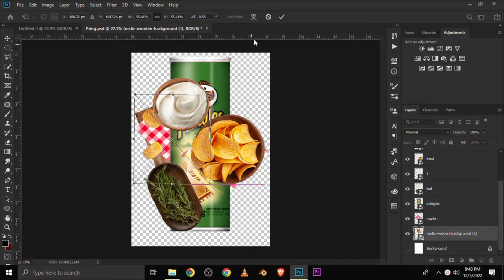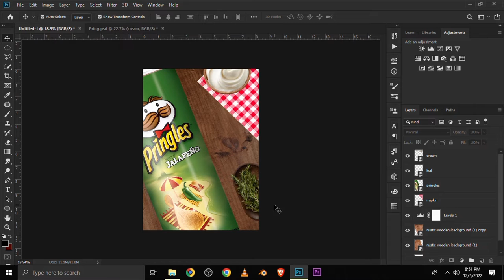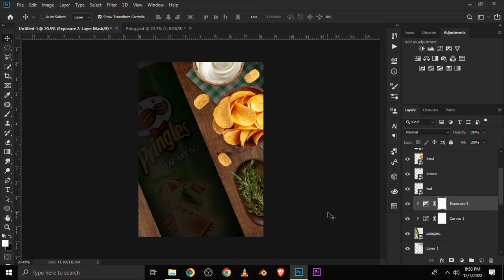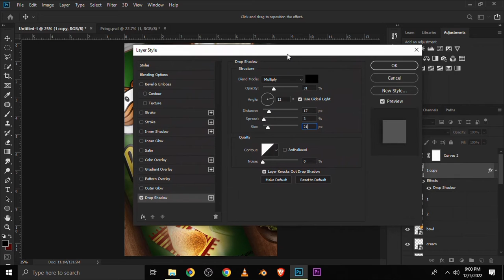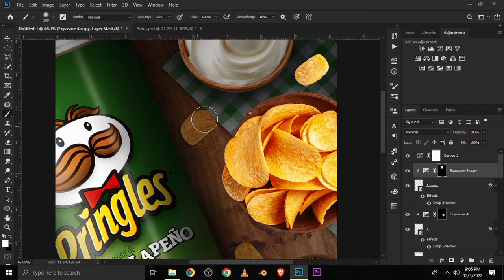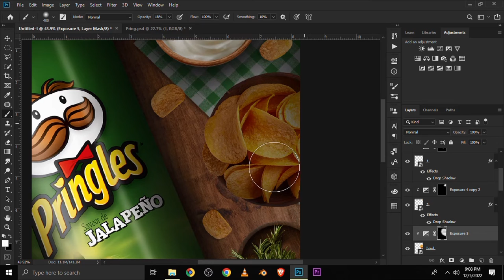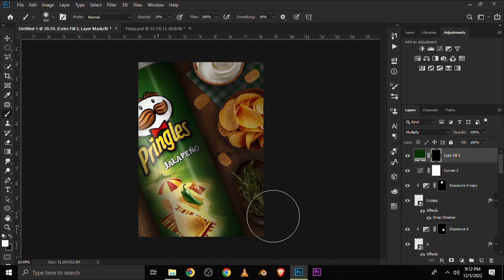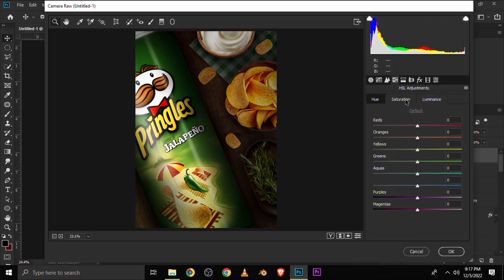Pringles Poster Design | Photoshop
👨 About Me 👨
My name's Havor Bright,  and as you already know am a freelance graphics designer  and on this  channel I will show you how to design amazing posters.

Stay Blessed